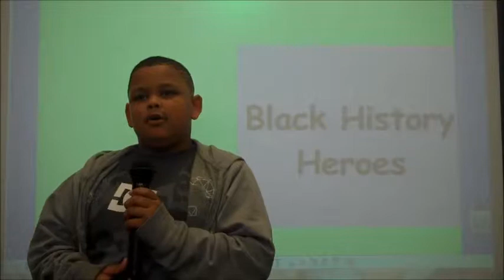Black History Heroes Series _ Rosa Parks